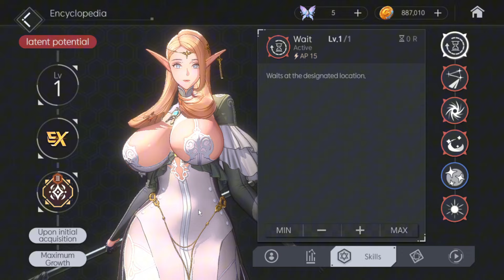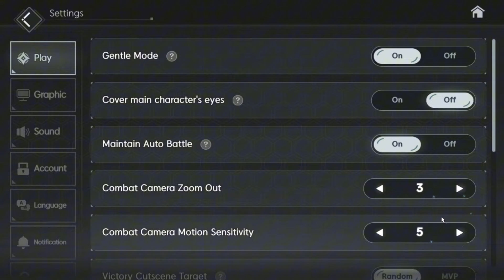Horizon Walker Global! Karakter Terbaik Push Content!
Horizon Walker versi Global sudah ada tapi disensor untuk fitur aneh-anehnya. Jadi harusnya aman lah untuk kalian yang pengen main Game ini.